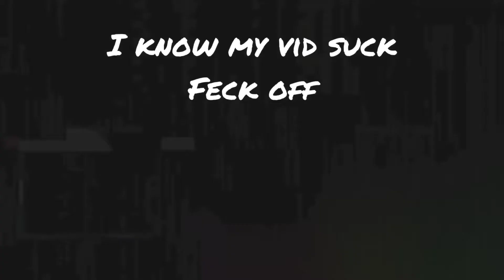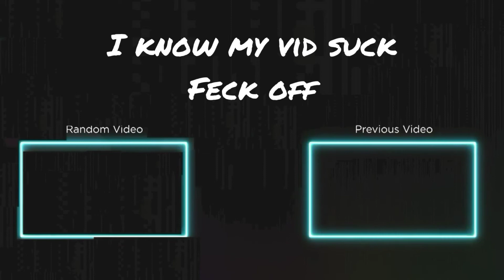dunno, felt like it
Song- Monterro by Lil nas x